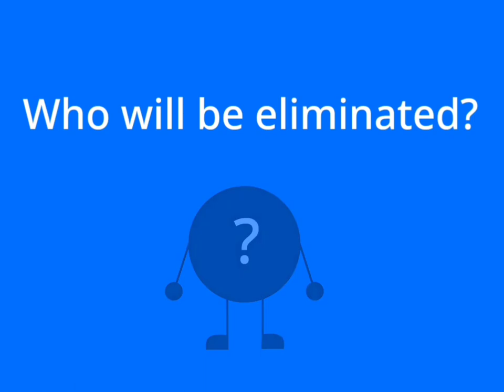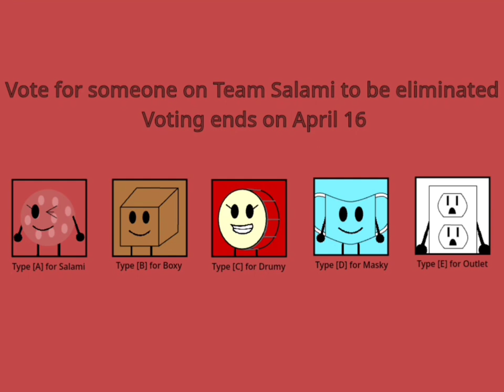Object Sanctuary 6: The Obby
Object Sanctuary 6 is finally here! The Objects participate in an obby